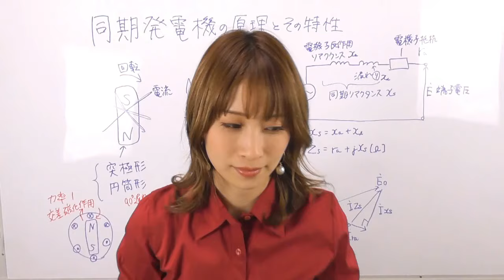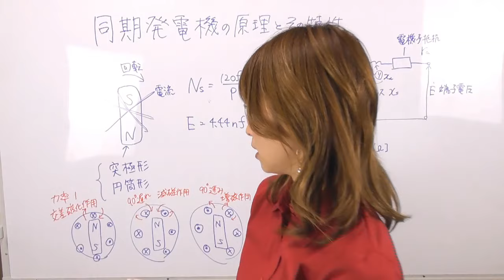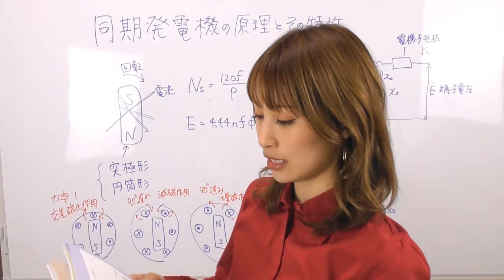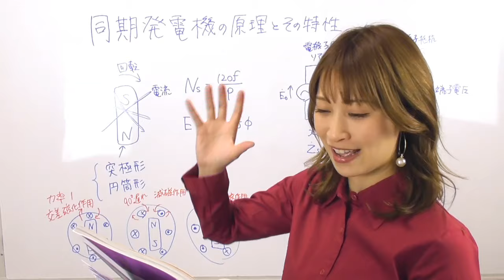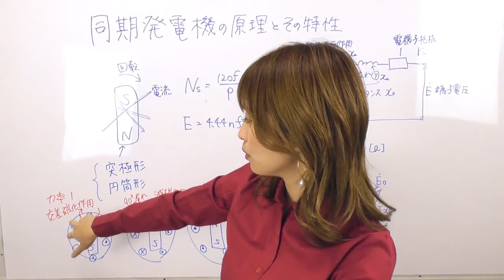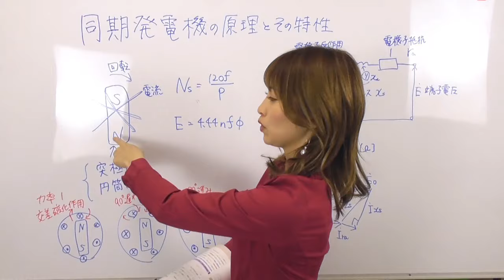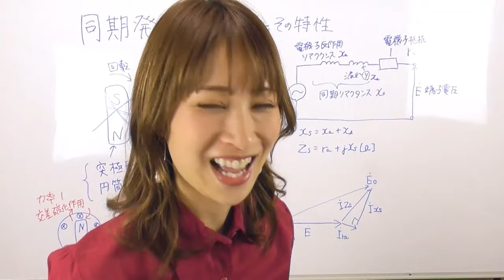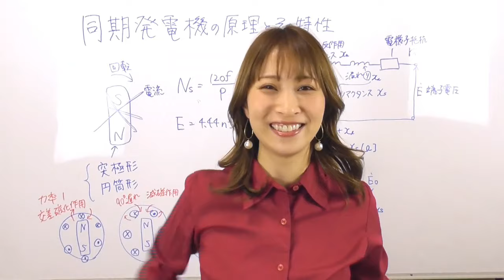【電験三種とる～！！】機械編☆同期発電機の原理と特性パート１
2022年度電験三種を一発合格する～！！企画
機械編に入りました～☆

今日はに同期発電機の原理と特性について☆パート１です！

同期発電機は誘導発電機の滑りの概念がありません。
磁石の回転速度と周りのコイルに流れる電流が同じ速度で回転するんですね☆

今までの機械編で勉強してきた、誘導起電力の公式や、回転数の公式も出てくるので、仕組みが違いを理解して覚えちゃいましょう♪

等価回路もあらわすことができ、
ベクトルで書いてみると計算もとっても理解しやすいです♪

使ったのはこちら☆SAT株式会社　電験三種合格キット